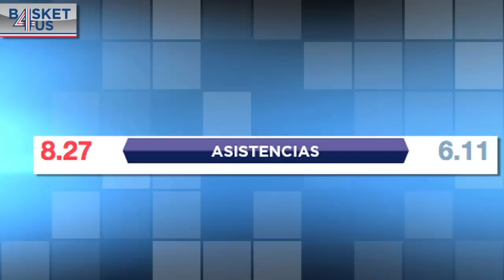Tony Parker y Stephen Curry, cara a cara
Gracias al comparador de Basket4us.com podemos deducir qué jugador es más importante para su equipo, ¿Tony Parker o Stephen Curry? Ambos actúan como el motor de San Antonio Spurs y Golden State Warriors, respectivamente, controlando el ritmo de cada partido de las Semifinales de la Conferencia Oeste. El ganador de la eliminatoria se verá las caras contra la garra de los Memphis Grizzlies, que han eliminado recientemente a los Oklahoma City Thunder (1-4).